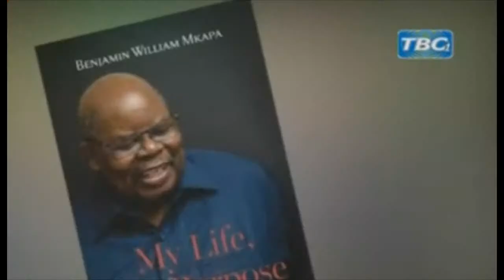LIVE: MAPOKEZI YA MWILI WA HAYATI BENJAMIN MKAPA MASASI, MTWARA